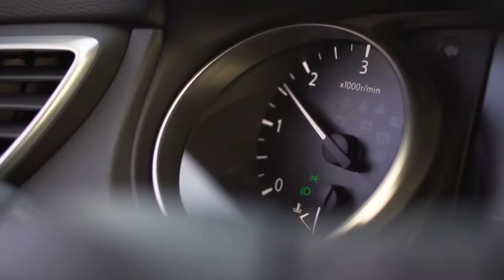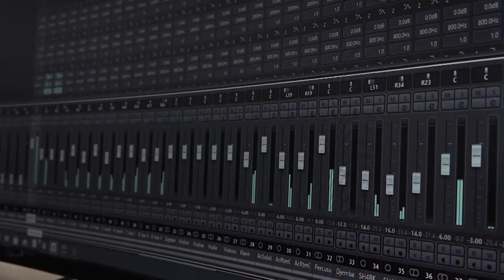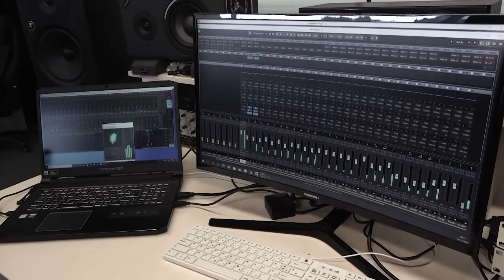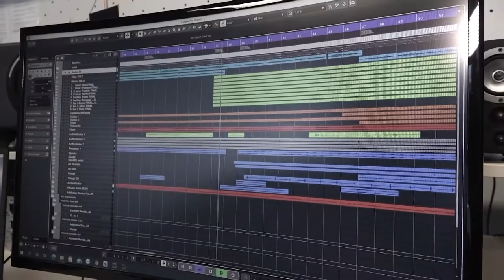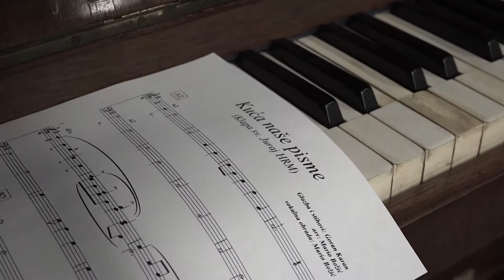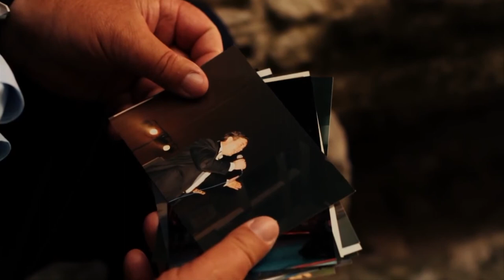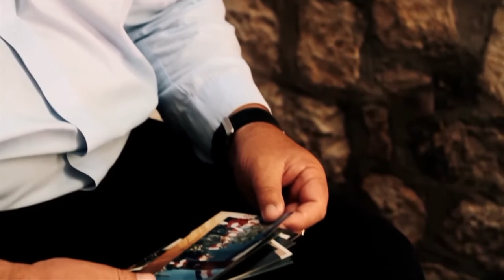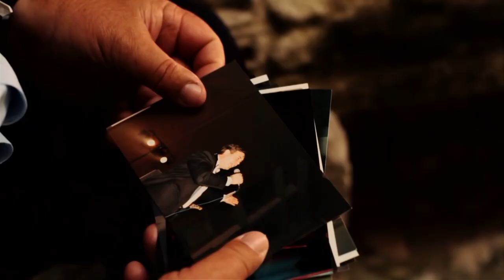ZDRAVI BILI DALMACIJO 08.07.2022.